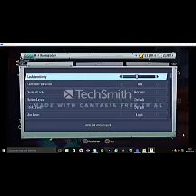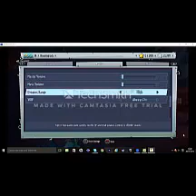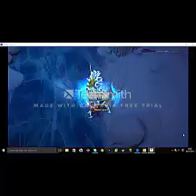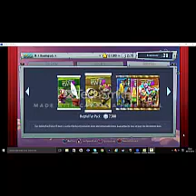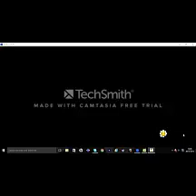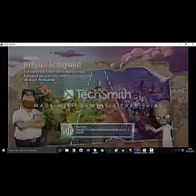pvz garden warfare sister takeover